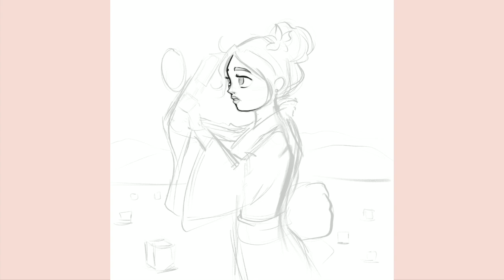Timelapse Process Video - Summer Festival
Hi guys, sharing with you the most challenging DrawThisInYourStyle illustration I did to date! Hope you enjoy watching!